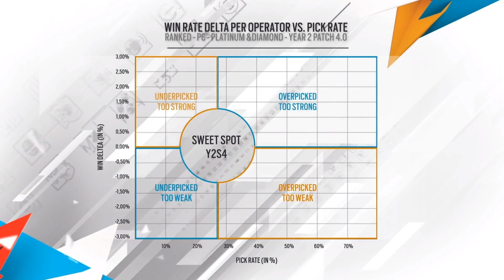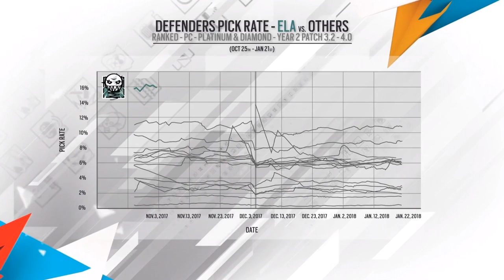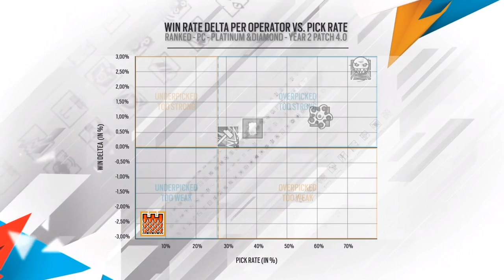GAMEPLAY LION & FINKA + NERF ELA! [Rainbow Six|Siege - ITA]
Ecco tutto ciò che dovete sapere dei due Panel che si sono tenuti ieri (17/02)!
Parliamo dei Nerf, dei Buff e dei Nuovi Operatori!

DONAZIONI:

CONTATTI:

ID PS4 "CF TEAM":

►CF-Marco: -Pulse-
►CF-Raf: -Mute-
►CF-Laggante: -Castle-
►CF-Ferdi: -Jager-